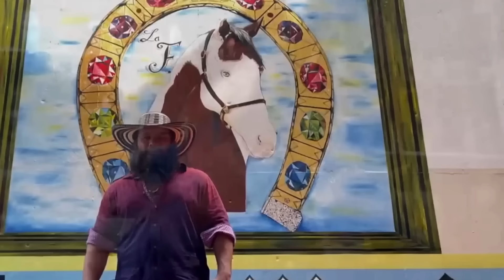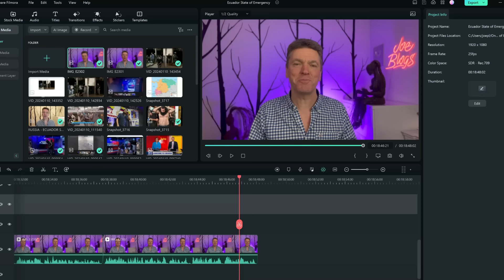ECUADOR in Deep Trouble as State of Emergency Declared After Riots & Gang Leader Escapes from Prison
Ecuador has introduced a STATE OF EMERGENCY after the leader of one of the largest Gangs ESCAPES from Prison. Riots have now broken out in Prisons in Ecuador and the new President has sent the Army in. In this video I provide the full details of what is happening in Ecuador, explain why gangs are such a problem and discuss what is likely to happen during the rest of 2024.

Chapters:
0:00 Intro
4:11 ECUADOR
5:23 FITO
7:13 MANHUNT
7:40 PRISONS
10:32 CRACKDOWN ON GANGS
10:56 LIVE TV SHOW ATTACK
13:12 POLITICS
15:04 SUMMARY & CONCLUSION